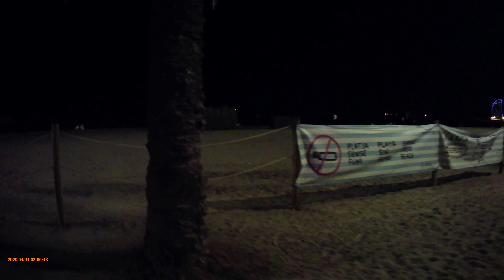discoteca para turistas Barcelona 🇪🇸